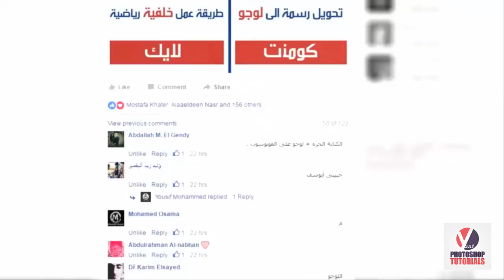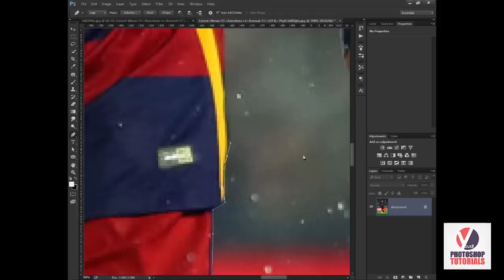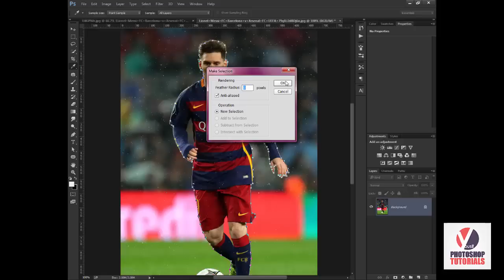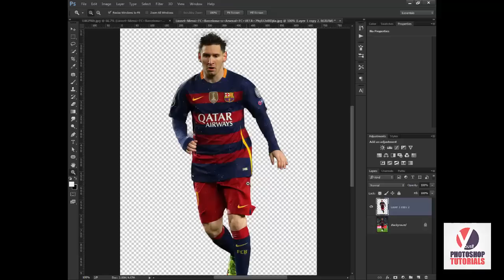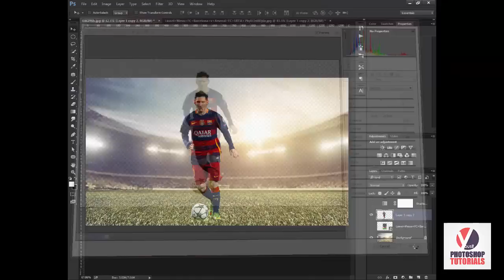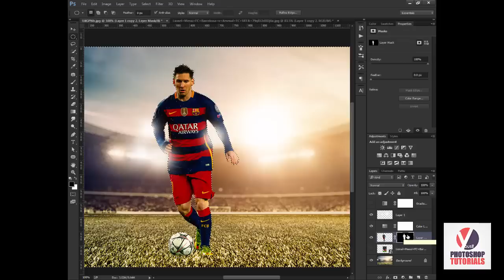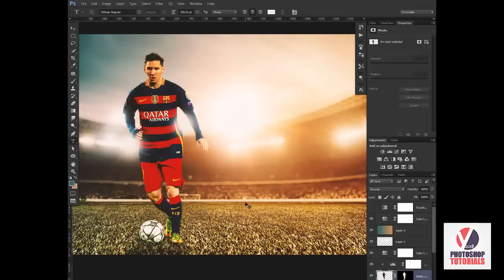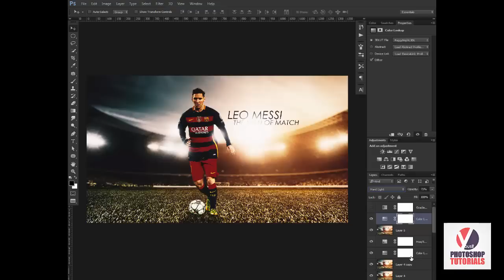طريقة عمل خلفية رياضية بالفوتوشوب بسهولة + القص بالبن تول بأحترافية